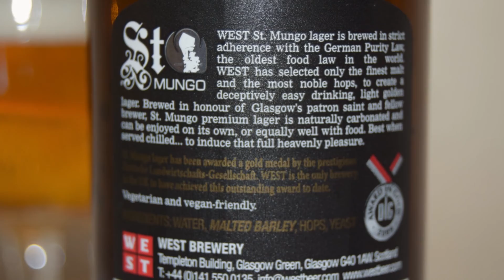West St Mungo PL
Ale Degustacja szkockiego lageru: West St Mungo

Warzone przez West Brewing Co.

Tu zaczęła się nasza historia. Pierwsze piwo uwarzone przez WEST musiało być hołdem zarówno dla naszego niemieckiego dziedzictwa, jak i dla naszego nowego rodzinnego miasta. Nazwany na cześć Świętego Patrona Glasgow, który był również zapalonym piwowarem, St Mungo jest doskonałym przykładem piwa Helles w stylu bawarskim. Odrobina jasnego słodu monachijskiego w zacierze nadaje piwu delikatny miedziany kolor i złożony smak słodowy. St Mungo to pięknie zbalansowane piwo z lekką ziołową nutą w tle i zakończeniem cytrusową, pikantną świeżością.